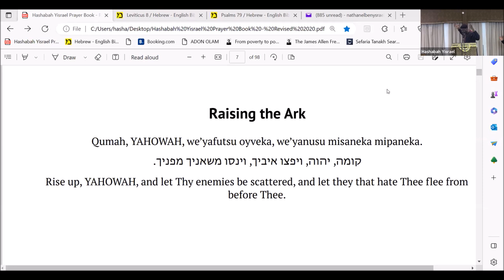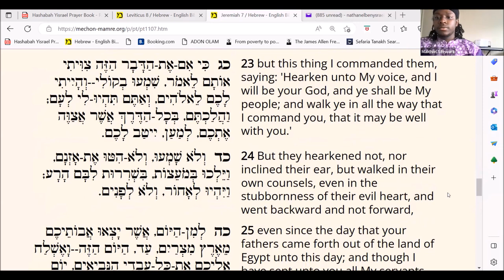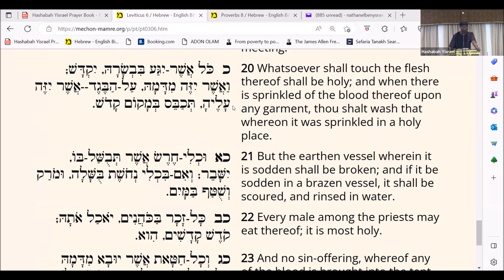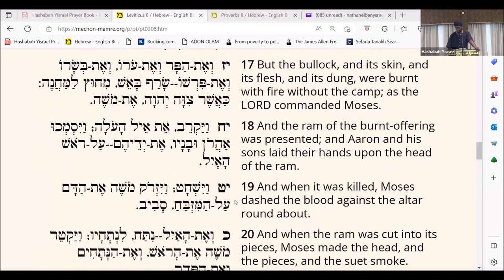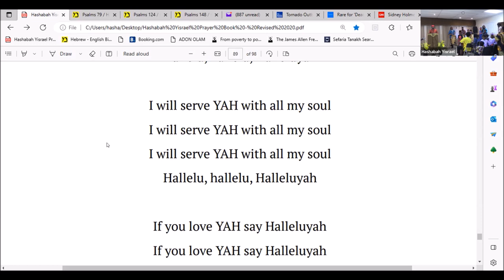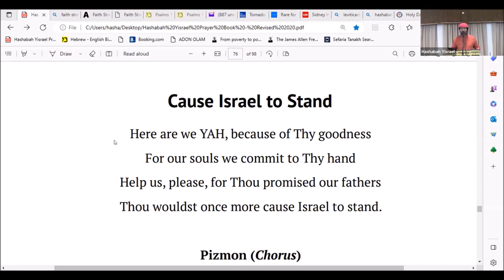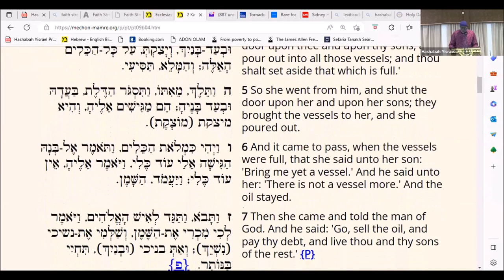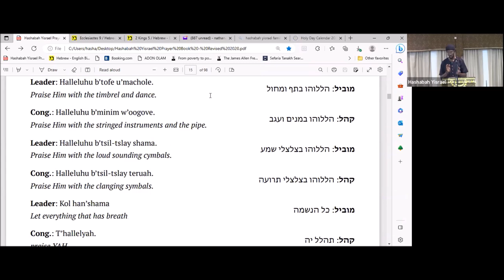Tsaw Zoom Service Morning/Afternoon 4/1/23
Torah Service (27:05 - 1:03:24)
Maftir - Akh Malchiel (46:51 - 58:43)
Sidrah - Misharaite Shemuel (1:22:48 - 2:36:56)
Afternoon (2:37:34)
Afternoon Portion - Sar Aharon: Q&A, What's Going On, Ecclesiastes Chp 8-9, 2 Kings Chp 4-5 (3:06:55 - 5:18:23)
Closing (5:18:43)